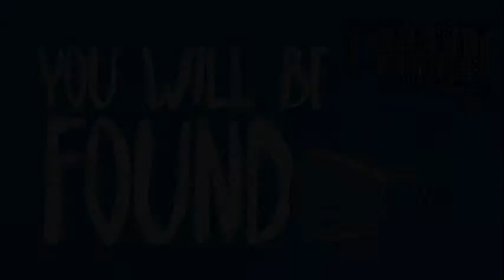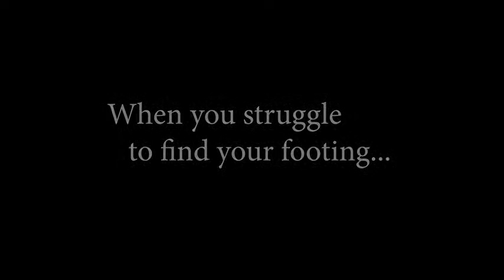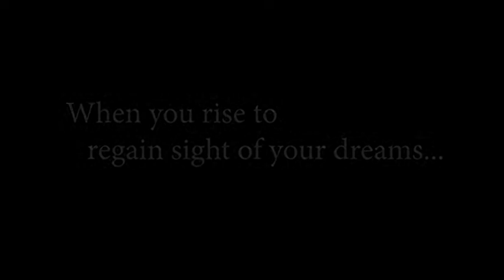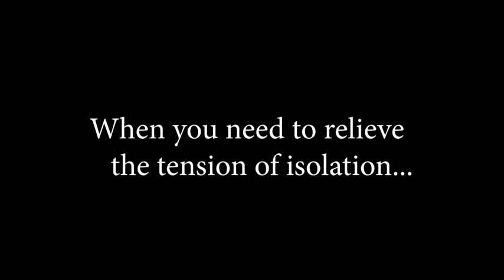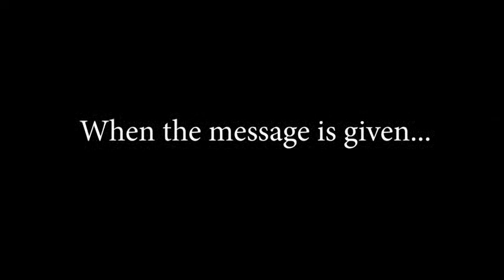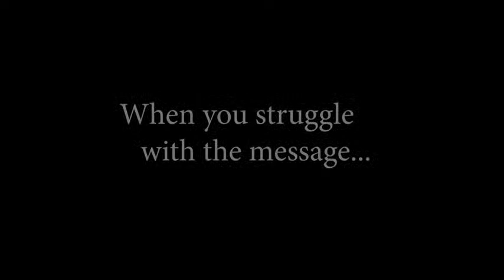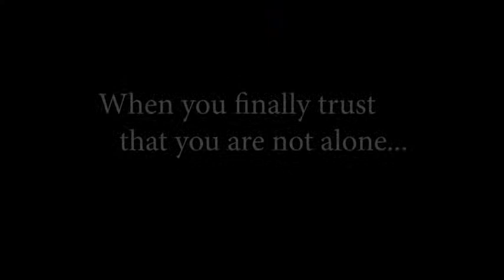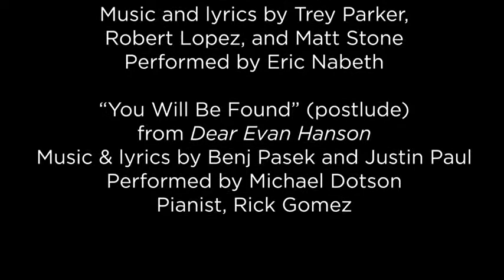GTA's Cabaret Series: You Will Be Found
Join GTA Musical Theatre students and Musical Theatre Program Director Rick Gomez for a collection of songs and ensemble pieces that will resonate with audiences yearning for the post-pandemic life.

Gainesville Theatre Alliance remains committed to fostering education through collaboration for our students and producing high-quality productions for our patrons. All digital offerings in our Fall 2020 season are free, but we could use your support. Please consider making a tax-deductible donation to GTA's support organization, the Theatre Wings Endowment Fund.
--Thank you for your support!

Gainesville Theatre Alliance is a one-of-a-kind, nationally-recognized collaboration between the University of North Georgia and Brenau University. Utilizing hands-on, individualized training, GTA boasts a production program rivaling the largest theatre schools in the country. GTA’s state-of-the-art facilities include five theatres, multiple shops, design labs, rehearsal and dance studios, and the GTA faculty is an assembly of top-notch professionals and educators with remarkable credits and experience. GTA's highly competitive undergraduate degree programs include BFA's in Acting, Musical Theatre, and Design & Technolgy for Theatre, as well as a robust BA in Theatre.